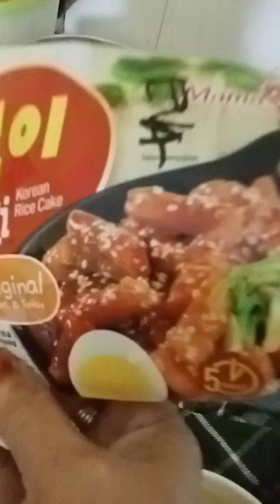MIE Korea 💞💞👍 BND NING AFF 💞👍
MIE MACRONI B MIE KCP .👍👍